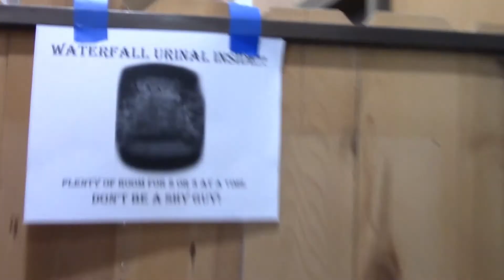The Waterfall Urinal (Shell Station) Cima Road California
A Very Unusual Bathroom